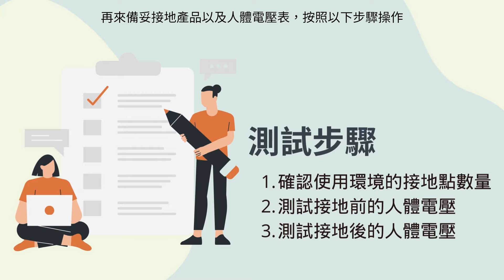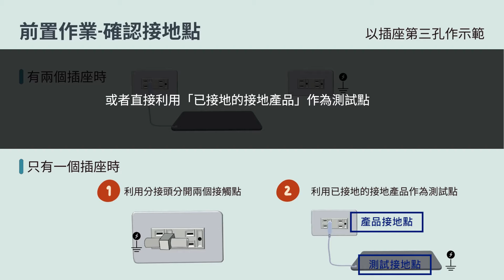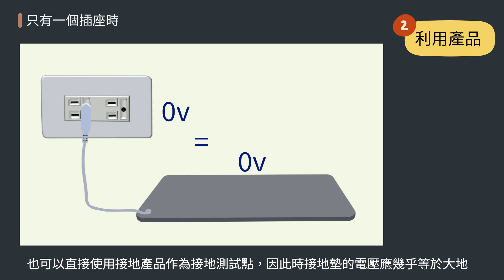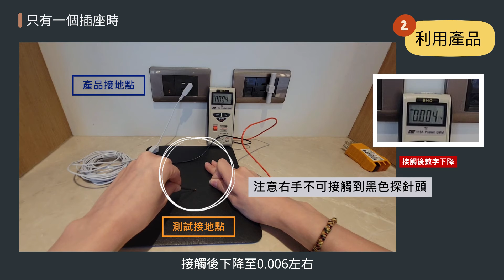如何自己測試接地產品是否有效? 效果如何呢? ︳人體電壓變化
但如果你還是不相信呢? 那麼就自己動手測看看吧!

🌚還是霧煞煞怎麼辦呢？直接來問我們吧